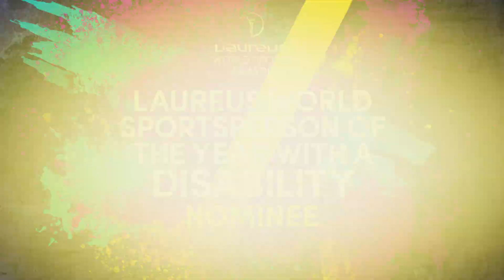Shingo Kunieda Exclusive Interview & Laureus World Sportsperson with a Disability 2022 Nominee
Shingo Kunieda reacts to his Laureus World Sportsperson with a Disability 2022 nomination and reflects on his gold medal in the men’s wheelchair tennis singles in Tokyo.

The host-nation hero clinched the fourth Paralympic gold medal of his career as he defeated Tom Egberink of Netherlands in two sets in the men’s wheelchair tennis singles final in Tokyo. “It’s a dream because after Rio [2016] I had an injury and I thought many times of retiring,” he said. He did not drop a set in five matches as he became the first player to win three singles golds. He also won the doubles gold medal in Athens in 2004. Due to a tumour in his spinal cord, found when he was nine, he is paralysed in the lower half of his body.